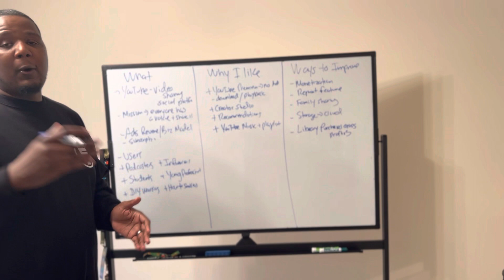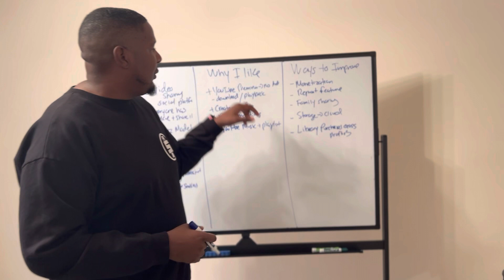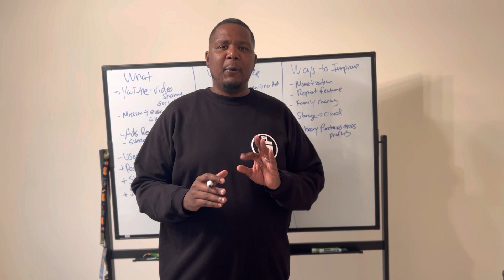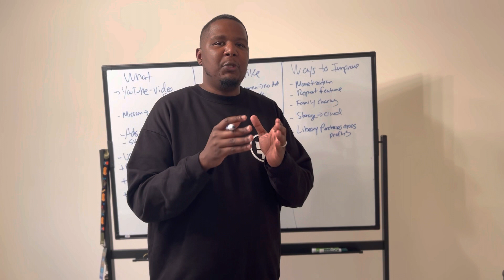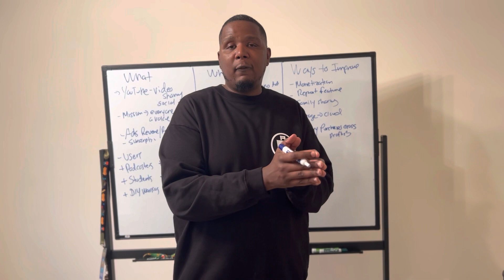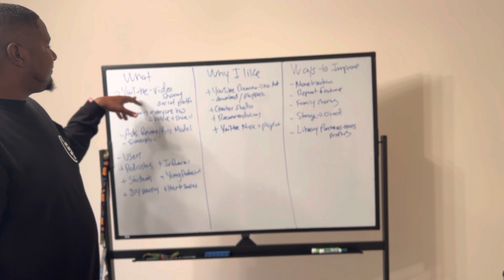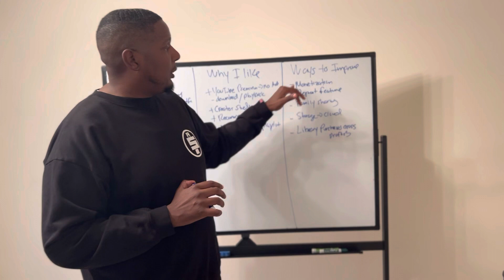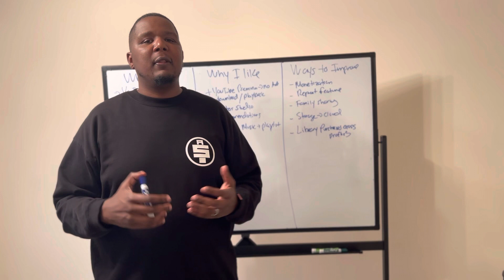Google Product Manager Interview | How I passed it | Framework to use | Sample Answer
Last year, I made it to the final round in the Google Product Manager interview - I accepted another offer but the experience preparing and going through the process was invaluable.

In this video, I breakdown how I would answer a strategic insight question - “How would you improve YouTube”

0:00 Framework & Approach
1:11 How I answered the Product Interview Question
1:25 Start with what is the product - Mission, Biz model & Users
3:26 Why I like it - user experience
5:02 Ways to improve it - use cases & features
9:00 Breaking down my framework
12:40 Product Alliance Course to prepare for PM interviews

** I would not have passed my Google Product Manager interview or have received multiple product manager offers without this course**

Resources to crush your interview and negotiate more money!

Career Pivot: Interview Prep Bundle - includes email counter template and sample!

Resume Review - let me help you take your resume to the next level!

I’m Coach Rountree!

On my channel I post interview tips and  career advice to help you elevate your game; over the last 15 years, I’ve interviewed with and received job offers from Amazon, Google, Facebook(Meta), Lowe’s and more! I created this channel to share what I’ve learned to help you achieve your life & career goals!